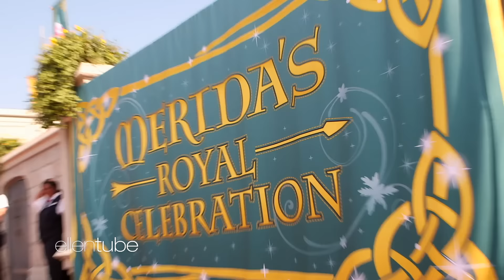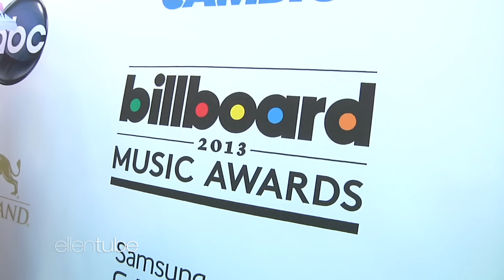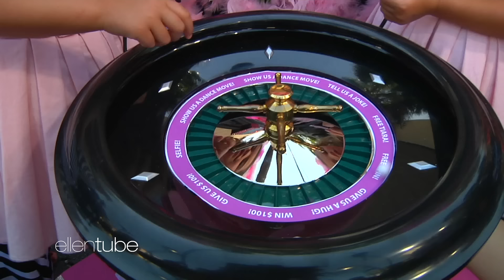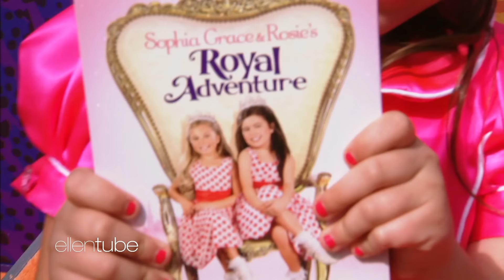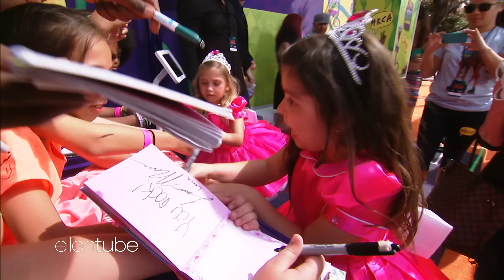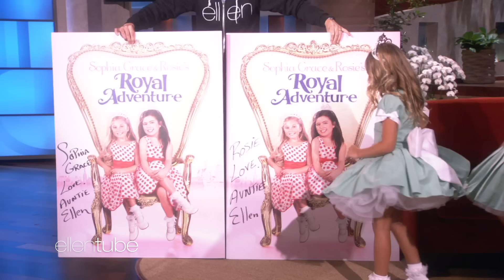Every Time Sophia Grace & Rosie Appeared on The Ellen Show In Order (Part 3) (MEGA-COMPILATION)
Sophia Gracie and Rosie had some iconic moments on The Ellen Show, so here's all of them in one place. Check out the last part of this 3-part series, with unforgettable moments on the show from 2013 up until when they returned for Ellen's final season in 2022.

0:00 (May 6, 2013)
5:56 (May 16, 2013)